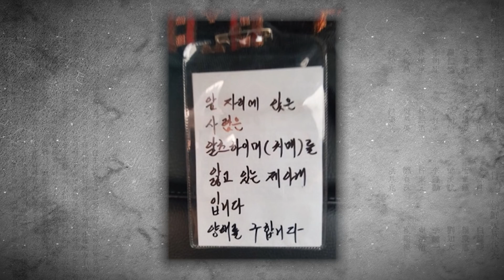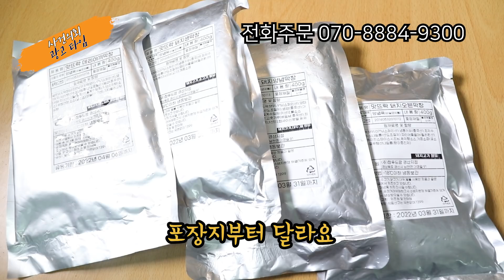차량 도난 신고에 보인 경찰 반응 / 빈차 조수석에 사람이?